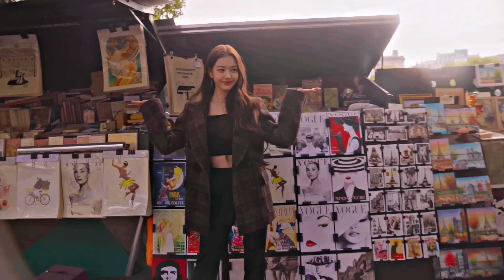TWIXTOR CLIPS WONYOUNG VOGUE VLOG 4K #3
NEW TWIXTOR
GROUP IVE
ARTIST  Wonyoung
tt - soa_so
If you wish, you can mark me under your edits or tutorials.
If you need twixtor for some video, leave the name of this video in the comments.